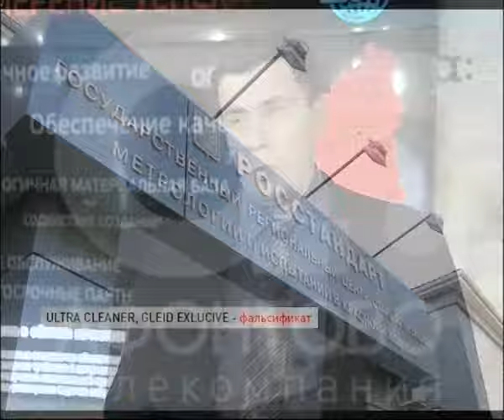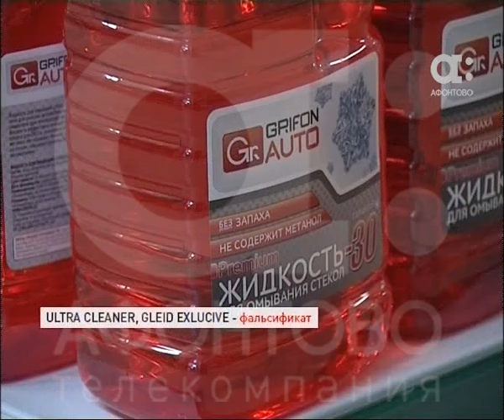Незамерзающая жидкость, которую мы накануне сдали на экспертизу - не соответствует требованиям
Незамерзающая жидкость, которую мы накануне сдали на экспертизу - не соответствует требованиям. В центре стандартизации и метрологии выяснили: во-первых в ней содержится опасный для здоровья метанол, во-вторых она не выдерживает морозы до - 30 градусов, как указано на этикетке. ​Причем фальсификатом являются оба образца.

Напомню, одну бутылку незамерзайки мы купили на дороге, неподалеку от шиносервиса на улице Семафорной , вторую в гипермаркете "Аллея" Обе незамерзайки состоят только из метанола и воды.

Добавим, долгое нахождение в автомобиле с использованием жидкости с содержанием метанола, вызывает раздражение слизистой оболочки и приводят к нарушению органов дыхания, зрения, вплоть до его потери.

Мы обратились в торговую сеть "Аллея", чтобы выяснить, как некачественный товар попал на прилавки. В компании сейчас изучают результаты экспертизы и проводят проверку.

Об ее итогах мы сообщим в ближайшее время.